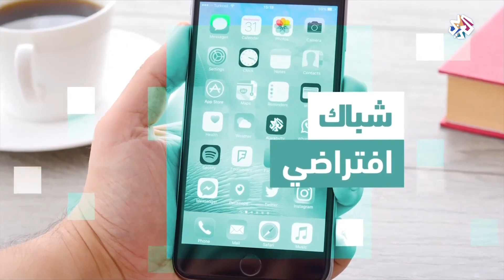أخر أخبار عالم البرامج والتطبيقات │شبابيك